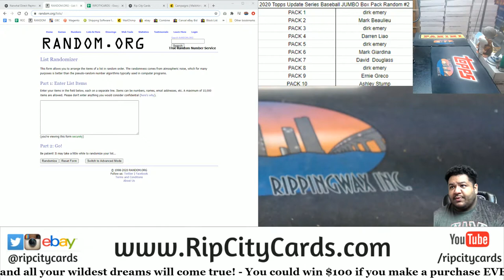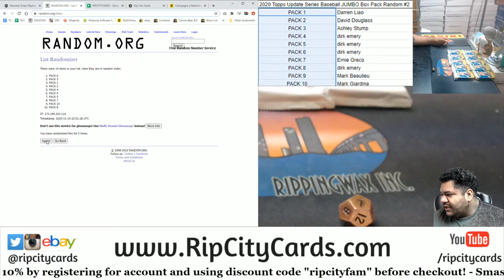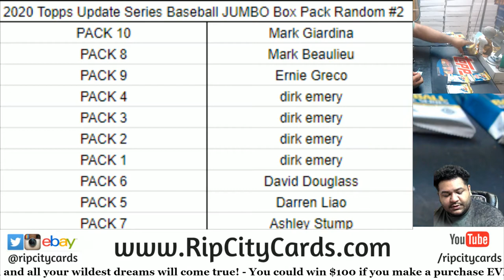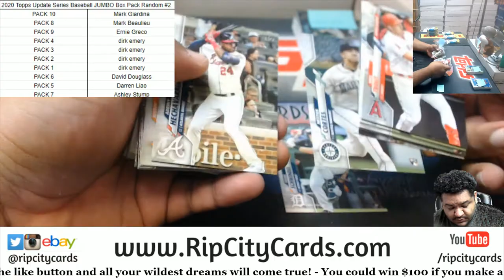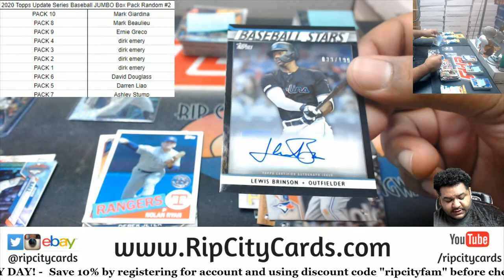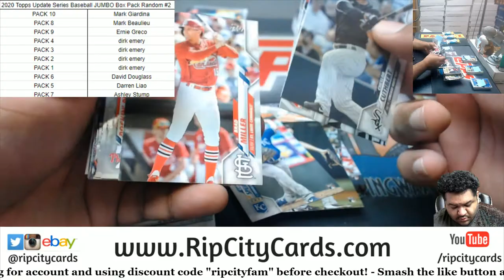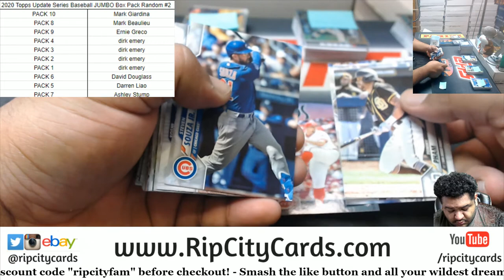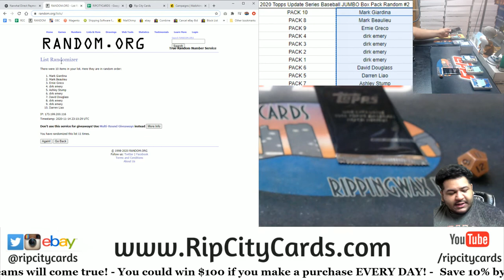2020 Topps Update Series Baseball JUMBO Box Pack Random #2